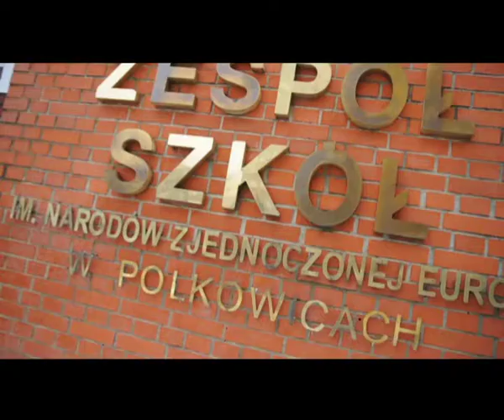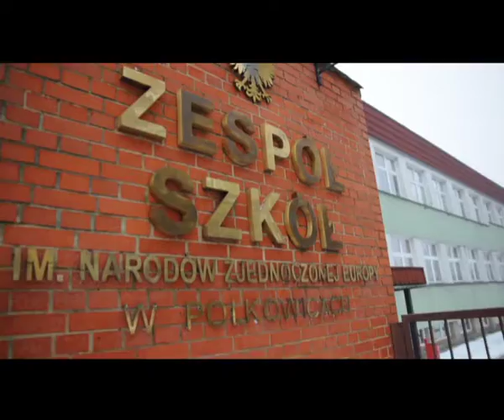promo_szkola_1.mov